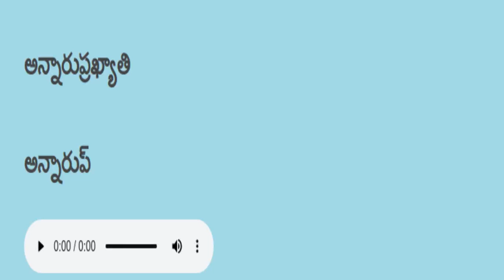తెలుగు చదవడం ప్రాక్టీస్ languagespractice telugu reading 49